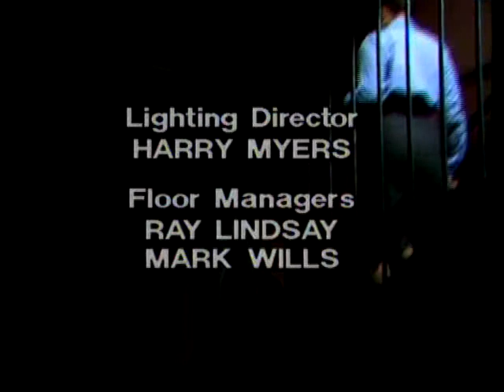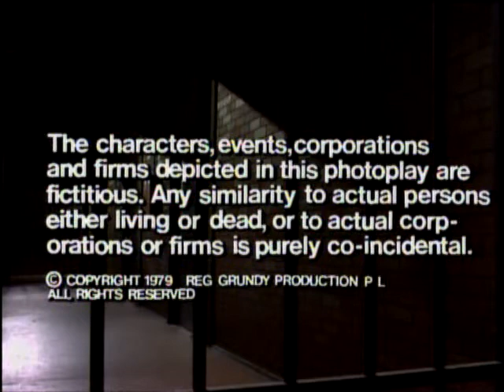Prisoner Cell Block H ep080